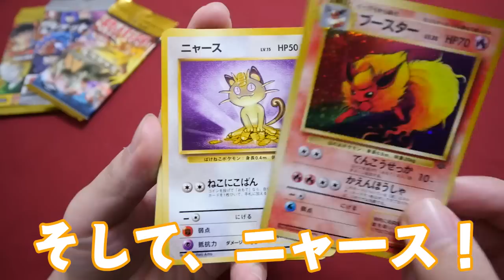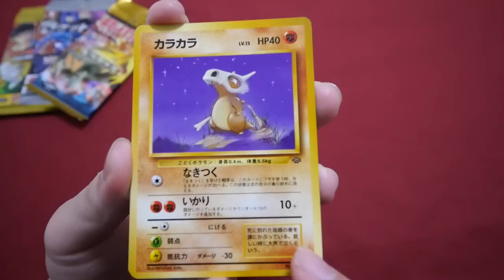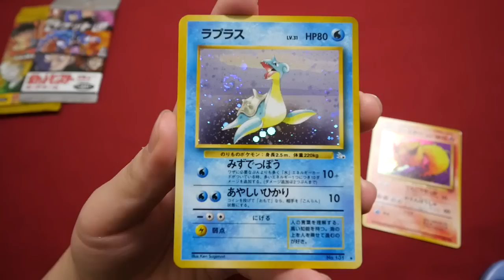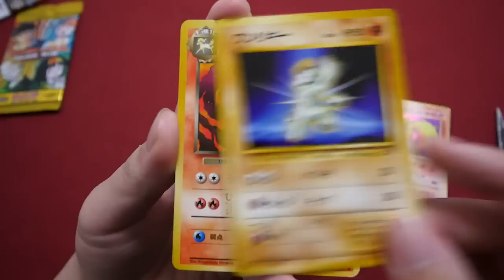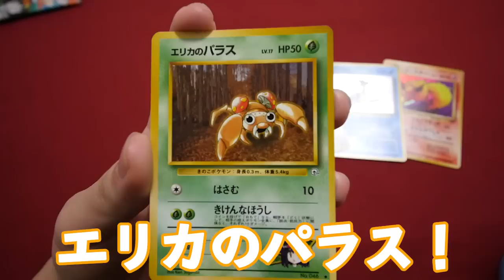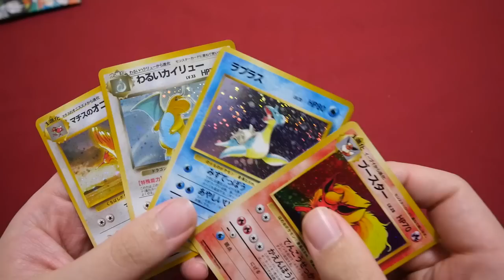激レア！約20年前のポケモンカード、ポケモンの説明欄がヤバイ！【絶版】 pockemon antique collection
しゃまTwitter
ポケモンジム高くない？

★過去動画★

【ヤバい】恐怖のカードゲームを開封してみる【妖怪ウォッチ？】(Mystery card game,MizukiShigeru)

20年前のポケモンカード！イラストだけでも価値がある【復刻版じゃないよ】old pokemon cardgame

【※閲覧注意】世界で一番怖いカードゲームを開封してみた【学校の怪談】japanese horror cardgame

【ハリーポッター】現代社会を生き抜くために今使いたい魔法ランキング【TOP10】harrypotter top10 spells

【遊戯王】16年前のスターターパック(EX-R)が懐かし過ぎて悶絶する！【初期】yugioh unbox old starter deck